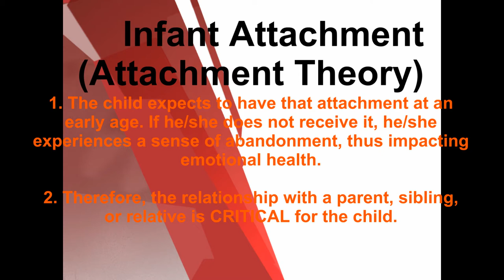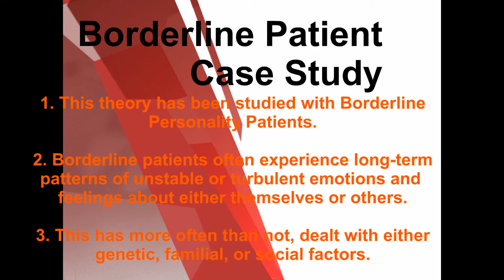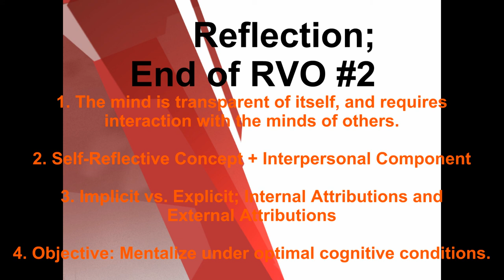Origin and Development of Mentalization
RVO_Insight covers infant attachment theory and briefly touches on the connection that a Borderline Patient Case Study can have with Mentalization, in this video.

Video Resources: Corel VideoStudio Pro and Audacity
Research Sources: Works of Fonagy, P.